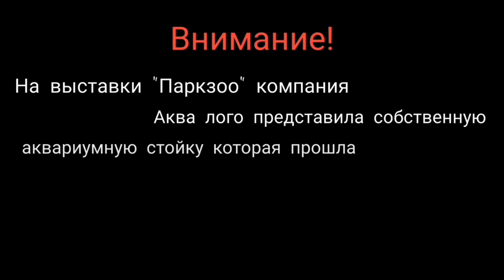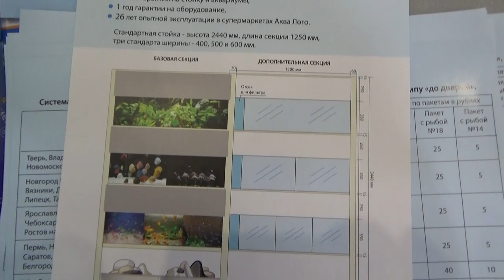Аквастойка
Аква Лого заказ стойки